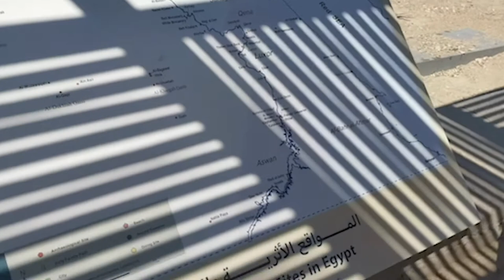3•رحلتنا من اسوان الي الاقصر ... .زيارتنا معبد فيله ، السد العالي ، كوم امبو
قضوا معانا رحلاتنا من اسوان الي الاقصر .زيارتنا معبد فيله ، السد العالي ، كوم امبو
الكروز كان بيحركنا من مكان لمكان ... يا دوب يعمل باركينج في المرسي و ننزل ناخد الباص او مركب للمعبد